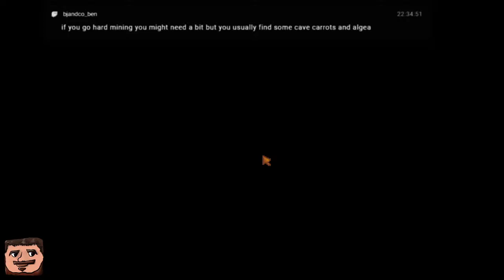Thursday Night Grab Bag: Stardew Valley!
Let's continue where we left off.